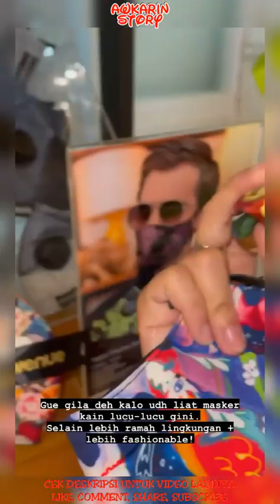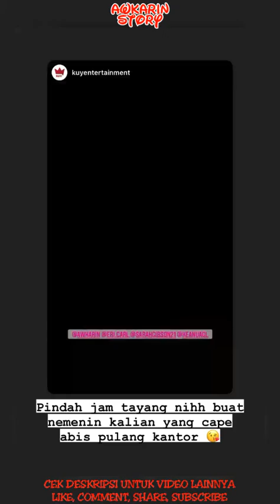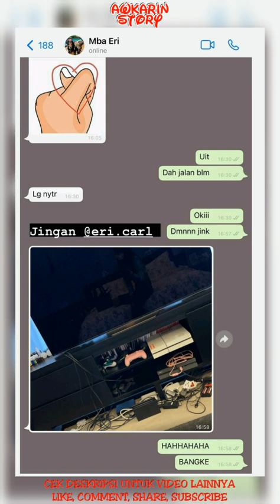Tangis Haru Erika Di Malam Valentine - 13 Februari 2021 || Awkarin Story